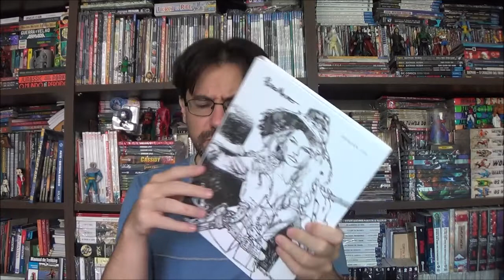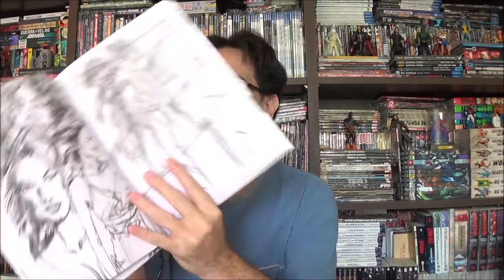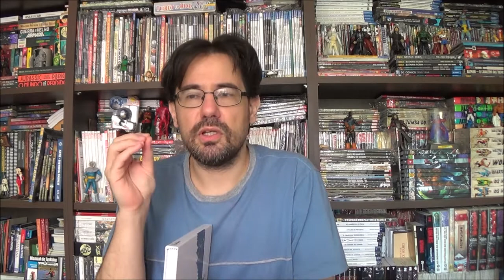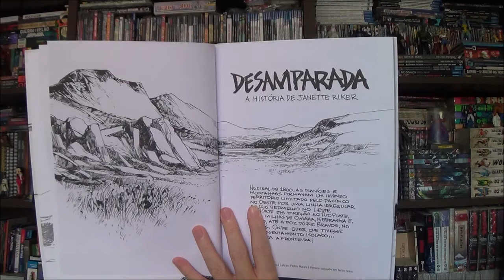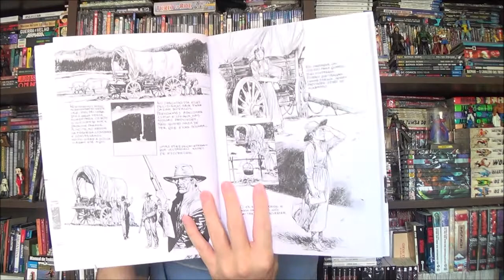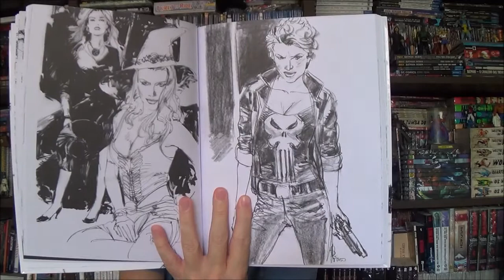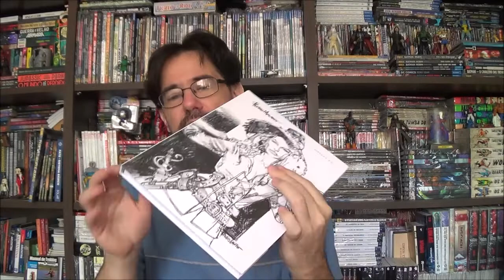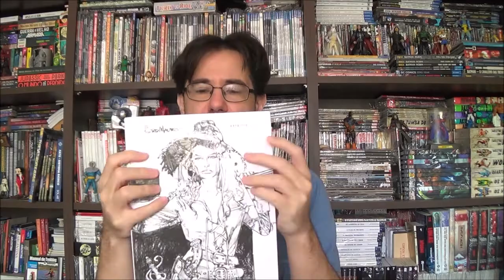Chapéu do Presto - Artbook Pedro Mauro Vol.1 - Mulheres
Bem-vindos a mais um Chapéu do Presto, no episódio de hoje apresento o primeiro volume de uma coleção de Artbooks do Pedro Mauro, a começar por Mulheres.